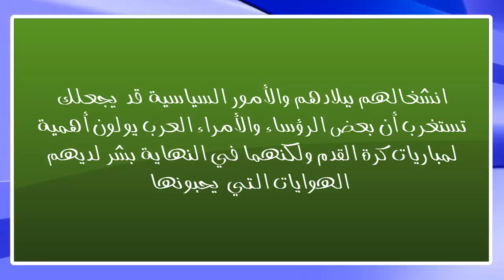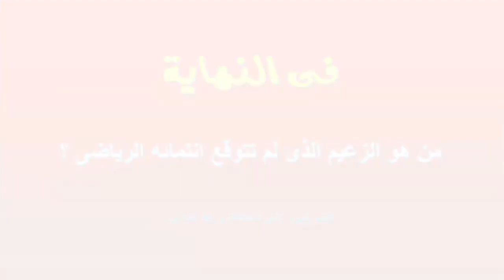تعرف على الأندية التي يشجعها زعماء وروساء عرب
حواديت النجوم تعرف على الأندية التي يشجعها زعماء وروساء عرب
تغطية كاملة لحياة النجوم الغنية والشخصية , ننقل لك الخبر بمصدقية كاملة , وننفرد باجدد الاخبار الفنية , ولا ننسى متابعة الجوم العالمية

صور تبين مدى عشق يارا لفريق برشلونة ومنزلها يثبت هذا
15 خيانة بين ثنائيات فنانين هولييود - أنجلينا جولي لم تكن الحالة الأولىجميع صور حفل زفاف ايمى سمير غانم وحسن الرداد   من البداية للنهاية
صور تلخص حياة سمير غانم ودلال عبد العزيز وبناتهم إيمى ودنيا من جميع مراحل حياتهم
روجينا لاول مرة تخرج عن حشمتها وترتدى فستان عارى الصدر
نجمات تمزقت ملابسهن وسقط شعرهن المستعار أمام الجمهور
نجمات يتصرفن كالأطفال بعيداً عن الأضواء
هذه هي طرق النجمات في الانتقام من رجال كسروا قلوبهن
اذكى النجوم العرب
نجوم شبيه نجوم - سبحان الله
نجوم ونجمات عرب لم يتحملوا لوعة الطلاق فعادو بدون زواج
نجوم ضد تغيرالاستايل من زماااااااااان
نجمات لا يتمنون الخير والنجاح لنجمات اخرين
بالصورموضة تطويل اللحية تنتشر وسط نجوم هوليود
كل مقايس الجمال تنطبق على هذه الفتاة
قبل وبوس نجوم ونجمات العرب لبعض  - مواقف غير مناسبة
فنانات مصريات حاولوا اخفاء حملهم فى اعمالهم الفنية
نجمات تعانى من حب الشباب .. فشلت جميع طرقهن حتى وضع ال, اهم اثار فى العالم ولا يعلم بوجودها الا القليل ,الوجبات المدرسية في بلدان مختلفة من العالم ,نجوم شبه نجوم - سبحان الله ,نجمات خدعونا وهذه هي أشكالهن الأصلية ,هل تذكرون الفنان الراحل إبراهيم يسري؟ تعرفوا على ابنه الممثل الشاب الصاعد الذي يشبهه كثيراً ,شاهد الفرحة اللى بجد فى فرح على ربيع
الفنانات واخواتهم بين الغيرة والانتقام والحب
أفيشات أفلام مصرية مسروقة من افلام اجنبية - ليه تبدع لما ممكن تسرق
أجمل 10 نساء على وجه الأرض على أسس علمية
صور نادرة لسعاد حسني بدون رموش اصطناعية - اصول فنانين الخليج وجنسيات الاب والام الحقيقية ,اجمل فنانات العرب بدون مكياج , شاهد فنانات العرب بدون مكياج - لتعرف صاحبة الجمال الطبيعى من الجمال الصناعى , اصول الفنانين المصريين وحقيقة الاسرة ,شاهد الفنانين و هم نايميين حقيقى - خلف الكميرات ,شاهد اخوة الفنانين و المشاهير - منهم الاجمل ومنهم الاقبح - الحكم لك , شاهد المشاهير فى لحظات الرومنسية مع أزواجهم في سهرات خاصة , شاهد بالصور الملكة أحلام تؤدي العمرة وتلتقي  مكياج